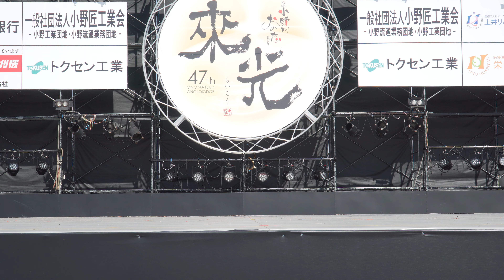[4K] 恋 おの恋おどり(小野まつり) 2024 きららメインステージ (中央)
2024年8月18日（日）
おの恋おどり(第47回小野まつり)
きららメインステージ